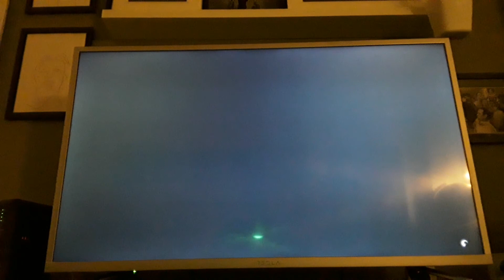Zezancija u Los Santosu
djidjeidjeidjei